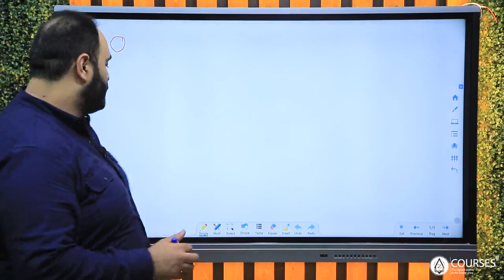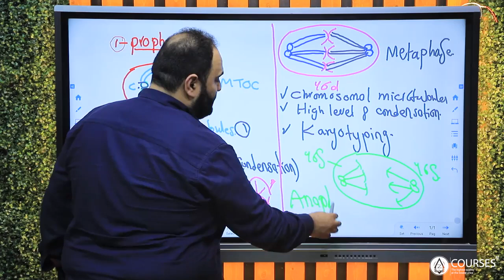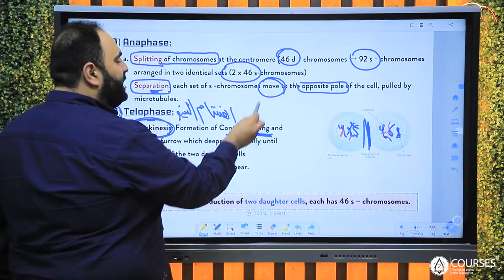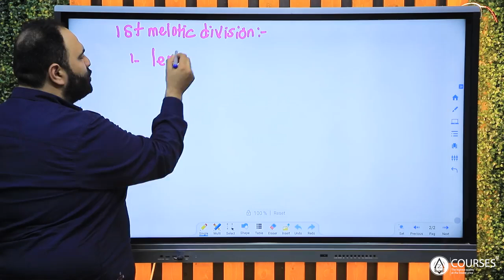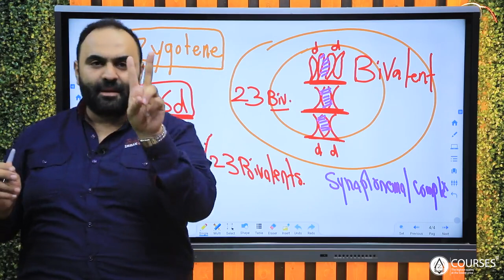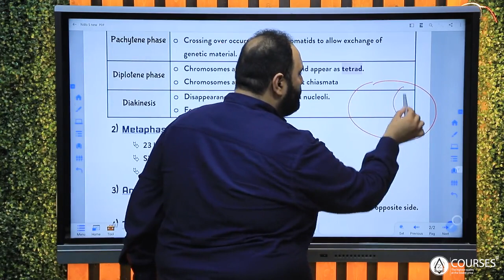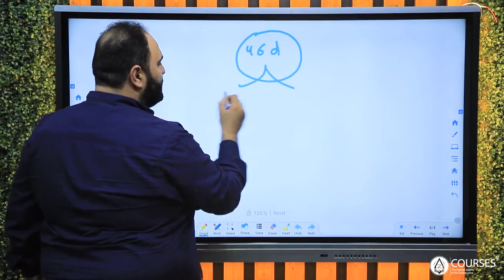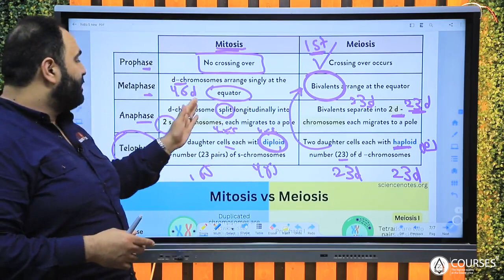lecture 5 part 2 Cell cycle 😍